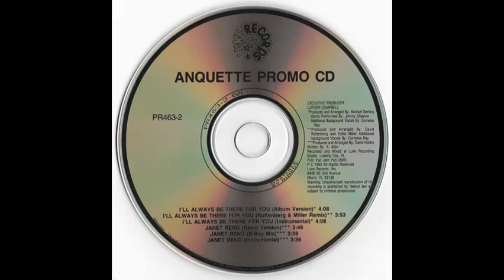Anquette - I Will Always Be There For You (Ruttenberg & Miller Remix)